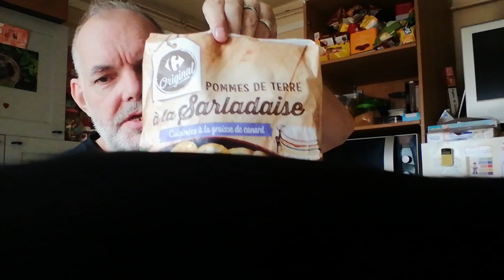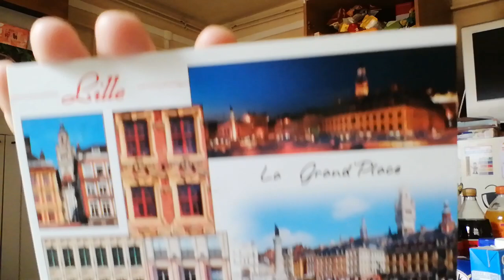carrefour city 🥫🥚🥔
bienvenu sur notre chaine